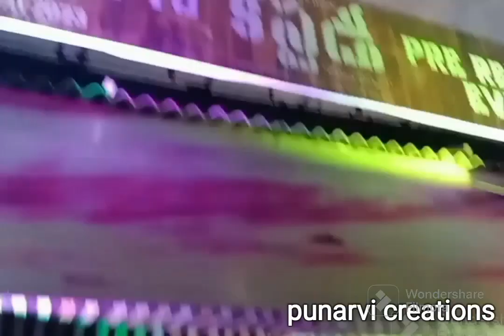కస్టడీ pre-release function.